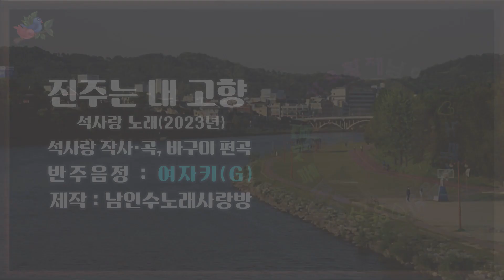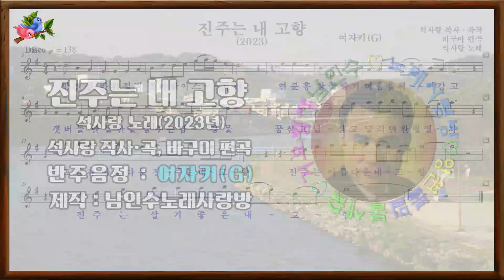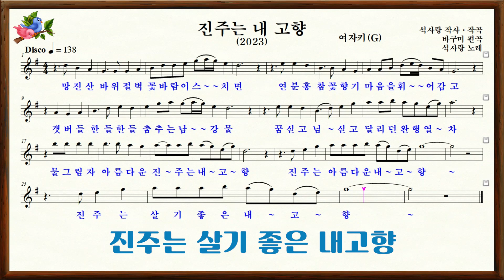㉳) 석사랑" 진주는 내고향 2023년 ,여키G/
진주는 내 고향 - 석사랑(2023)
석사랑 작사·곡, 바구미 편곡

1.
대봉산⑥ 삐알이에 봄바람이 스치면
매화꽃 복사꽃 산딸기 오~디 향기
새하얀 찔레꽃이 언덕길 수~~ 놓고
다람쥐 청솔모 길동무 하며 놀던
키다리 참나무 숲 그림같은 오솔길
진주는 아름다운 내 고향
2.
선학산 뒤벼리③ 전망대를 오르면
천년역사 진주성 촉석루① 돌벽아래
지리산 영을 안고 흘러온 남~강물
의암의② 굳은 절개 벗 삼고 감돌아
금물결 은물결에 산 그림자도 곱다
3.
망진산⑤ 바위 절벽 꽃바람이 스치면
연분홍 참꽃 향기 마음을 휘어감고
갯버들 한들한들 춤추는 남~강물
꿈싣고 님~ 싣고 달리던 완행열차
물그림자 아름다운 진주는 내고향
진주는 아름다운 내고향
진주는 살기 좋은 내고향
ㅡㅡㅡㅡㅡㅡㅡ

♣️석사랑_진주는 내고향2023 (진주57)

♣️진주는 내고향 2023 "석사랑 ,여키G/

♣️진주는 내고향 2023 "석사랑, 남키D/

ㅡ
촉석루① .의암 ② .뒤벼리 ③ .새벼리④
봉수대⑤. 대봉산⑥ .월아산⑦ .진양호⑧
ㅡ
남인수노래전집
㉳악보.미디영상.진주진양노래#가요
☆가요황제남인수 노래사랑방☆
(영상제작관리#석사랑바구미)
ㅡㅡㅡㅡㅡㅡㅡㅡㅡㅡㅡㅡㅡㅡㅡ